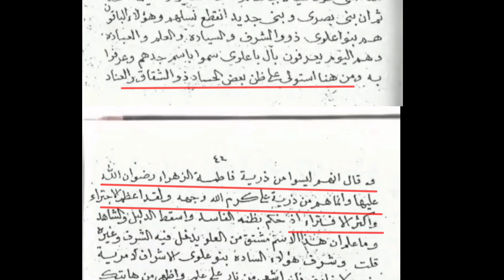KH. IMADUDDIN BUKAN YANG PERTAMA ‼️ ABAD-9 H SUDAH ADA YANG MENOLAK NASAB BA'ALAWI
Pake hedset kalau kurang keras 😅